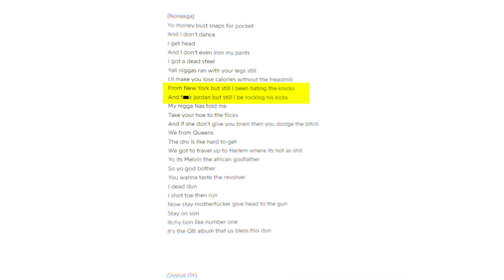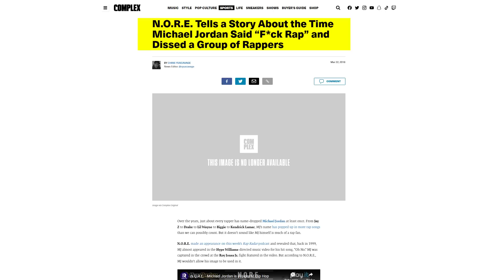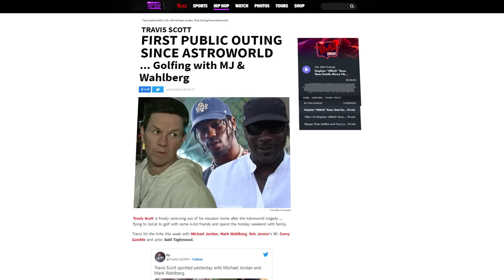Why Michael Jordan HATES Rappers